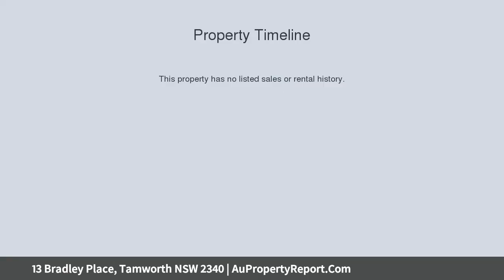13 Bradley Place, Tamworth NSW 2340 | AuPropertyReport.Com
13 Bradley Place, Tamworth NSW 2340
Property Type: house
Bedrooms: 5
Bathrooms: 5
Car Space: 2